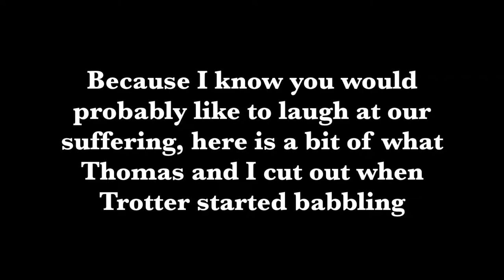Love and Labor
Hey friends!
Dang this is already so hard.
I really am trying to post these videos on Mondays so it's like "Em Mondays"! Isn't that cool? :)
Anyway, college is really just sucking the life out of me.

The FairlyEmily, William the Conqueror and Heartsford channels were created by June Kwon in collaboration with Oxford College’s OESA and OEFP. These people would like to thank the Oxford College Library for their support in the process.

"FairlyEmily" is a modernized and literary-adapted digital series adapted from the Shakespeare-apocryphal "Faire Em."
Created by June Kwon and Olivia Boyd

Emily “Em” Goddard - Olivia Boyd
Thomas Goddard - Thomas Bamforth
Trotter - Joseph Lee
Manville - Gabriel ‘Gabe“ Eisen
Kevin Valingford -
Mountney - Mitul Patel

William “Robert” the Conqueror - Noah Lorey
Quinn Lubeck - Maya Reinhart
Blanche Sueno - Arden Kimble
Mariana - Elizabeth Johnson
Sueno - Kevin A. Quarmby

Director - June Kwon
Writers - Olivia Boyd, June Kwon and Noah Lorey
Producer/Casting - June Kwon
Editors - June Kwon

Consulting Professors - Prof. Kevin A Quarmby and Prof. David Resha